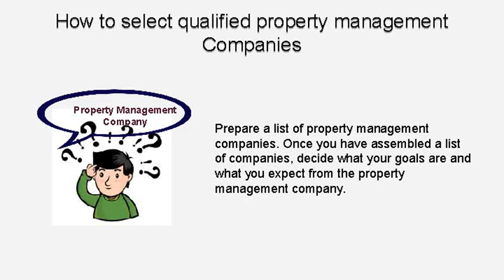Homes for Rent in Orange County CA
Orange County Property Management and Rentals. GoodmanManagementTeam is here to make your life as a property owner or tenant easier. We offer the best services.